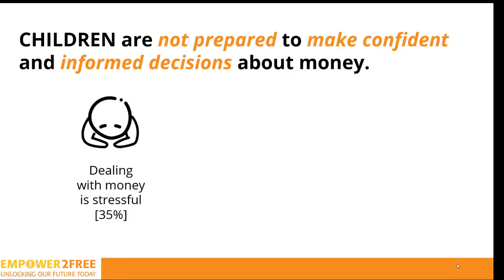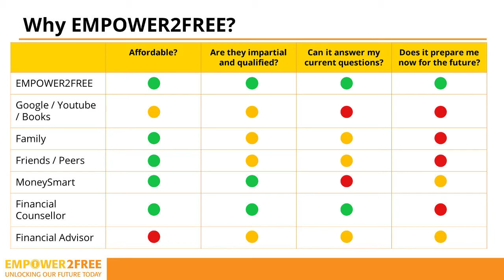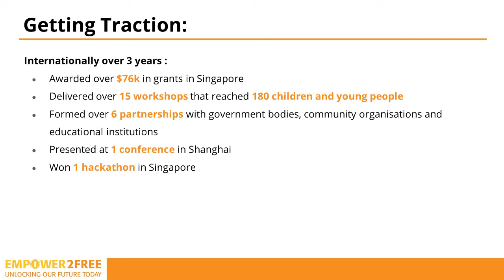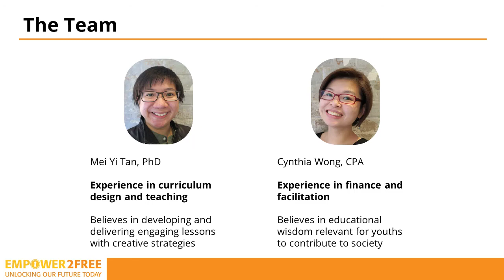Empower2Free | Cynthia Wong | ygap First Gens 2020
ygap First Gens entrepreneur Cynthia Wong is the founder of Empower2Free. Empower2Free educates the next generation with critical money management skills that enable children to adapt and progress, becoming future-ready.

ygap's First Gens program is Australia’s first program of support for diverse-founders of social enterprises, providing a range of support packages to entrepreneurs who would otherwise be excluded from accessing the support required to start and grow their businesses.